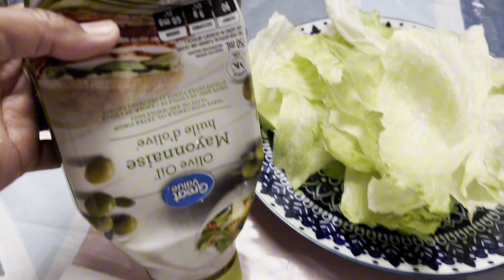Yummy Yummy Soji ka Halwa || Kabab Paratha Rolls and Kabab Wraps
Today I had to go to a party and this time I was supposed to take refreshments but because of my sore throat I didn't go myself but I kept my promise and sent refreshments.
Whenever you make a promise, keep it.